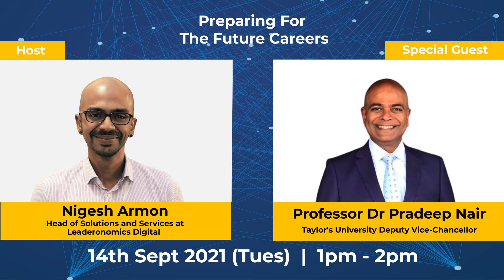Restrategise, Reskill and Restart Promo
We are excited to bring you another Special Edition Week named "Restrategise, Reskill and Restart" (3R) with a series of exciting live shows featuring special guests on the 11th, 14th  and 17th of September 2021!

This includes Alina Amir, Co-Founder of Arus Academy, Professor Dr Pradeep Nair, Taylor's University and Datuk Nora A Manaf, Group Chief Human Capital Office of Maybank.

Our goal is to help you explore the emphasis as well as the importance of reskilling and upskilling throughout a personage - for parents to support their youths, for young adults to have the building blocks for their future career and for organisations to make a shift on how to develop their employees continuously.